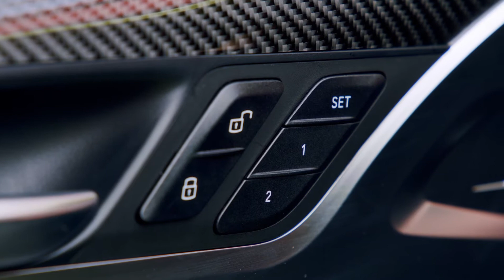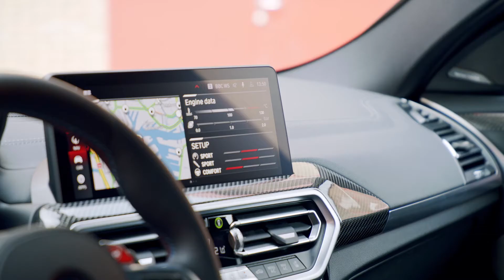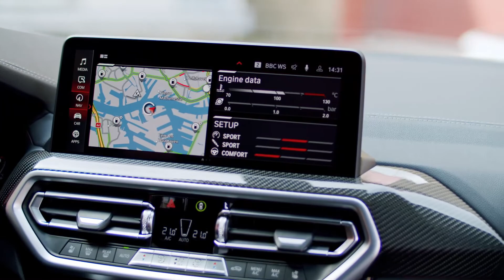2022 BMW X4M Competition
This is a short video of the exterior, interior & driving of a 2022 BMW X4M Competition SUV.

With maximum torque increased by 50 Nm to 650 Nm and a new, forged lightweight crankshaft, the most powerful BMW in-line 6-cylinder petrol engine with an output of 375 kW/510 hp offers  increased pulling power, enabling a 0.3-second improvement in the sprint time from 0 to 100 km/h to 3.8 seconds.

The top speed is electronically cut off at 250 km/h; with the optional M Driver’s Package the limit is 285 km/h.

The market launch of the new BMW X4 M Competition is due to start in August 2021.

8-gear M Steptronic transmission with Drivelogic and M sports exhaust system with continuously variable flaps as standard.

The all-wheel drive system M xDrive combines the traction benefits of power transmission to all four wheels with the proven dynamic qualities of classic rear-wheel drive.

The standard adaptive M suspension with specific set-up and electronically controlled dampers combines a high level of day-to-day comfort with superior driving dynamics in hallmark M style.

M compound brake system with brake calipers finished in blue as standard or in high-gloss black or red as an option.

The new 21-inch M forged wheel 892M Star Spoke in Jet Black burnished saves 2 kilograms of weight per wheel.

In addition to the standard adaptive LED headlights, which are some ten millimeters flatter and include the Matrix function, the BMW Laser Light with a range of up to 650 meters is now also available as an optional extra.

New paint finishes: M Carbon Black metallic, M Brooklyn Grey metallic, M Marina Bay Blue metallic and M Sao Paulo Yellow; for the first time, a wide selection of BMW Individual paint finishes is also available such as the matt finish Frozen Marina Bay Blue metallic.

M sports seats as standard with electrically adjustable headrest and illuminated M logo; in addition to the extended Merino leather upholstery in four color combinations, the BMW Individual extended Merino leather upholstery in Tartufo is also available as an option.

BMW Live Cockpit Professional with fully digital display cluster and two 12.3-inch displays; Harman Kardon surround sound system now standard.

The fully digital instrument display includes the M View with specific displays adopted from the BMW M8 models; the optionally available BMW Head-Up Display also includes M specific display elements.

Cloud-based navigation system BMW Maps for particularly fast and precise calculation of routes and arrival times.

Optimized smartphone integration: in addition to Apple CarPlay, Android Auto is now available too; the BMW Intelligent Personal Assistant can now also be used to regulate the air conditioning, open and close the windows and change the driving experience switch modes.

With BMW Operating System 7 and Remote Software Upgrade, the BMW X4M Competition are kept up to date at all times with the latest software; it is also possible to carry out “over-the-air” upgrades including new services as well as improved and additional vehicle functions.

The newly designed control island on the centre console originates from the current BMW M3 and M4 models and includes two new buttons for direct access to the set-up for engine, suspension and the M modes; it also features the specific M gear selector with Drivelogic rocker switch, the BMW Controller and the red engine start button, which is now positioned here.

Starting a new YouTube channel or just want more analytics?